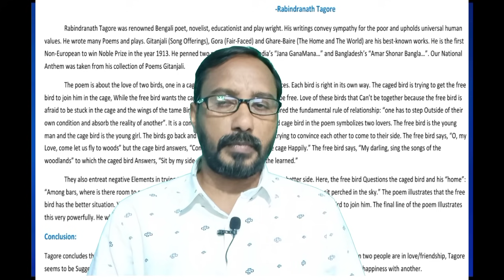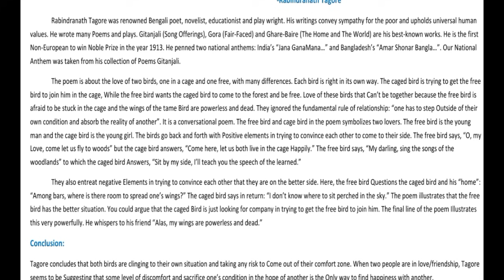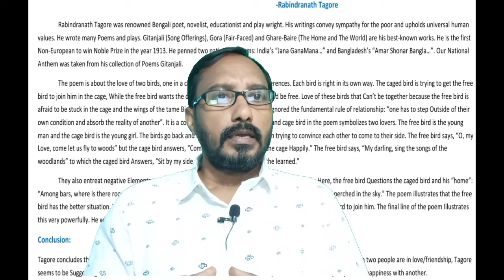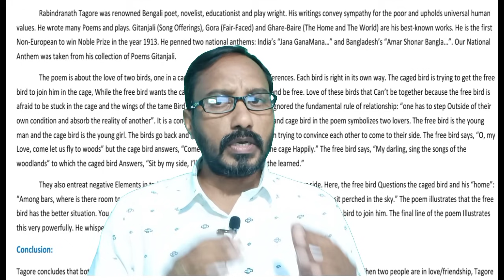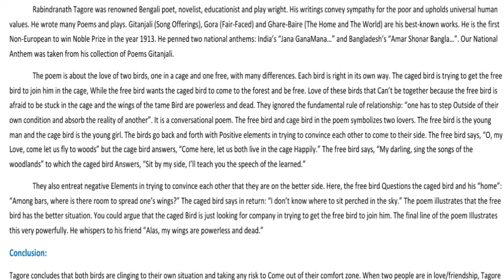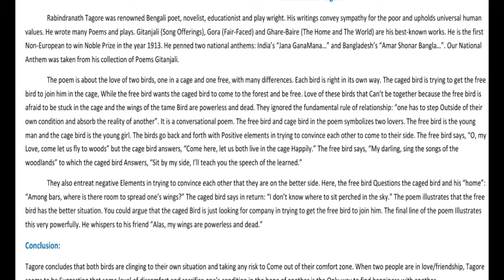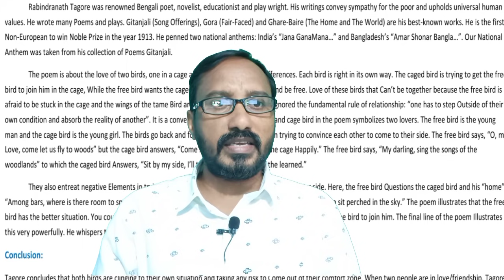Tame Bird in a Cage@ English Teacher# Oxford Srinivas